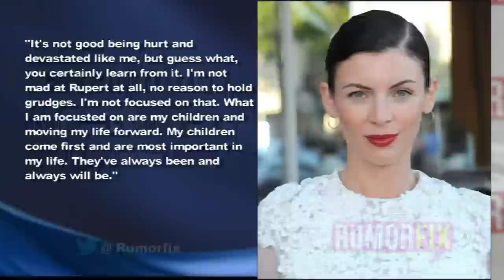Exclusive: Liberty Ross Celebrates Her Birthday Without Rupert Sanders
Erin Humphrey reports for RumorFix: Exclusive: Liberty Ross Celebrates Her Birthday Without Rupert Sanders